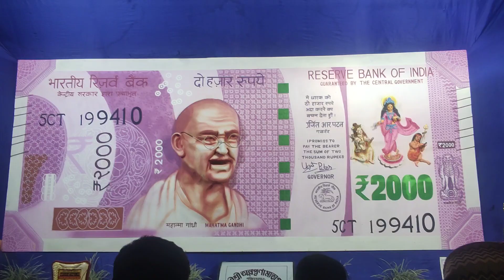পুরাতন মুক্তিদূত ষষ্ঠ বর্ষ রাস সম্মননা প্রদান করা হল প্রাচীনমায়াপুর হিমাদ্রি সংঘকে।